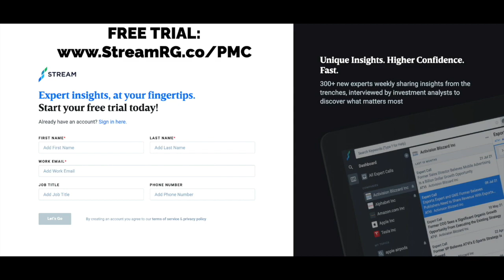$1800 Gold in 2011 vs $1800 Gold in 2023, Why Copper is Interesting + Margin is King with Brent Cook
For today's show, I invited on Brent Cook, Founder of Exploration Insights. The first conferences I went to in my career was going to junior mining conferences back in 2011 - I think I went to 3 or 4. Sentiment was extremely high, gold crossed the $1,800/oz threshold and every newsletter writer and gold bug espoused that $5,000/oz was not out of the question by the end of 2012. Sounds eerily familiar, eh? In any case, resources markets have had a rocky 10+ years - some ups and downs mostly driven by hype, i.e., materials needed for EV markets, ESG issues in mining, etc... And, here we are in 2023, and the price of gold has stayed above $1,800/oz to start the year. Brent is a frequent guest that I turn to when I have questions about the mining industry, especially right now, where there seems to be some real tailwinds lifting the industry right now (which we discuss in our chat). Brent will also be sharing his thoughts live on a panel at our conference, the Planet MicroCap Showcase on April 25-27, 2023, so if you like what you hear today, be sure to join in Vegas to meet him in person.

Stream by AlphaSense, an expert interview transcript library that integrates AI-generated call summaries and NLP search technology so their clients can quickly pinpoint the most critical insights.